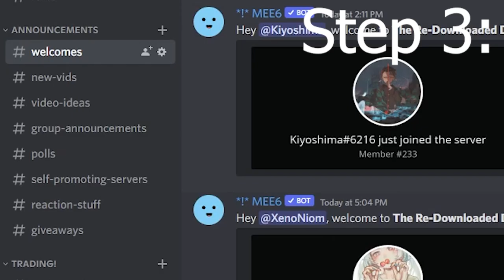15K Subscriber Dark Blade Giveaway! Blox Fruits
Because I got to 15k, I am doing a Dark Blade giveaway in Blox Fruits! For information on how to win and what exactly you can win, watch the video!

ROBLOX MERCH!!!